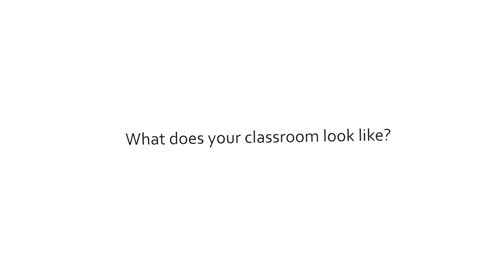Building Construction Technology: What does your classroom look like?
A degree in building construction technology is a unique experience. Through a combination of classroom study, mock-ups, and live projects, students obtain hands-on experience and become broadly familiar with methods, standards, and codes commonly associated with the construction industry. While concentrating on core communication and construction skills, students progress at an individual rate matching individual growth.

While never losing sight of ever-changing materials, methods, and technology associated with the construction field, this Program focuses on fundamental skills applicable to either residential or commercial construction.